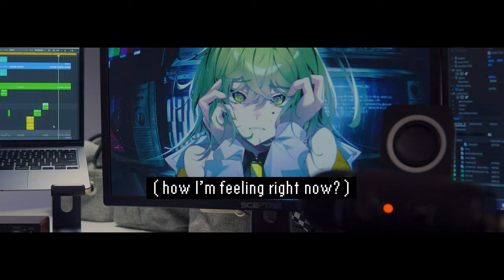BluhEw | Asian Hideout - "Error 403: paradise x paradigm" | Official Guitar Playthrough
YEAHHHHHHH WE GOT THAT MICHAEL REEVES UPLOAD SCHEDULE. LET'S GOOOOOO

Tuning: E A D G C e

Gear ☽
Fender Nashville Telecaster